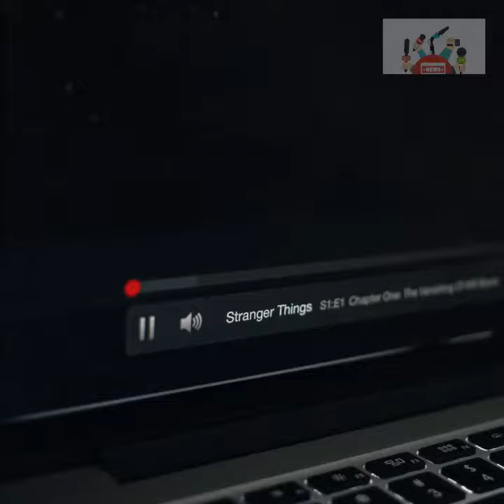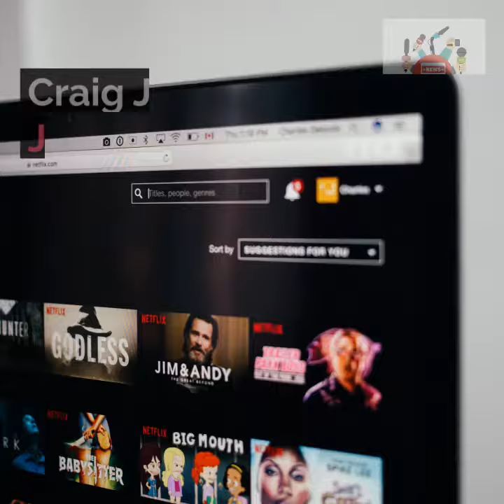Netflix Stock Regains